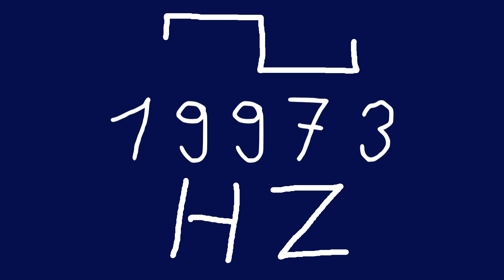19973 hz square